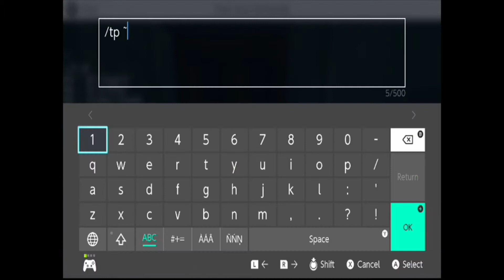Going on a tour of my second building in City of Minecraft (Part 3 final)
This is part 3 of the tour of my second building in City of Minecraft. I will make a full episode after this video is uploaded. I tried to make this video as short as possible so the full episode isn't too long.

The Full Episode of this building tour is coming today. After the full episode, I will build another building made out of bricks with oakwood plank floors. There will be 30 floors.

Red beds will be floors 1 to 5. Orange Beds will be floors 6 to 10. Yellow beds will be floors 11 to 15. Green Beds will be on floors 16 to 20. Blue Beds will be on floors 21 to 25. Purple beds will be on floors 26 to 30.